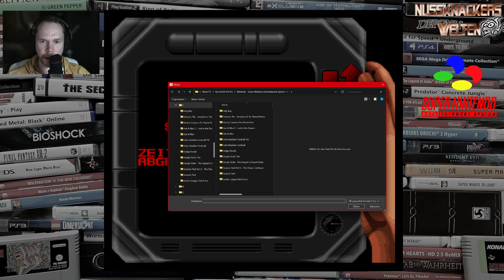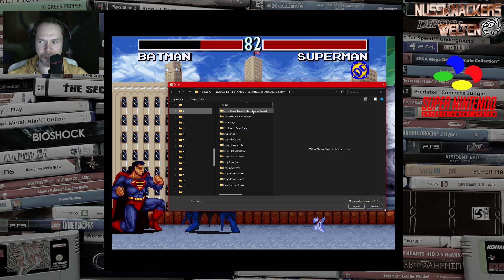hämmernde Beats & magische Mädchen [44] SNES Retrozeit [SNES|2023]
Ich habe glaube ich alle Super Nintendo Spiele die je in Deutschland erschienen sind. Im Stream habe ich ein paar davon angespielt...

00:00 Justice League Task Force
03:00 Ken Griffey Jr. Presents Major League Baseball
08:08 Ken Griffey Jr.'s Winning Run
12:37 Kendo Rage
20:15 Kid Klown in Crazy Chase